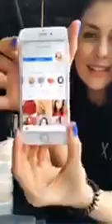Ольга Ягнетинская (@yagnetinskaya) Нутрициолог и просто хэппи mama• Instagram 07 05 2018